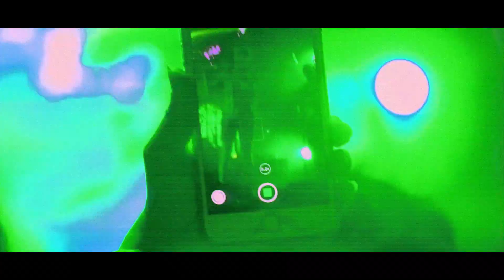Recap Gira King Gizzard and the Lizard Wizard México 2022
Monterrey, CDMX, Querétaro, Zihuatanejo y Guadalajara fueron testigos de la euforia y psicodelia de King Gizzard and the Lizard Wizard durante su gira por México 2022 presentada por Hipnosis.